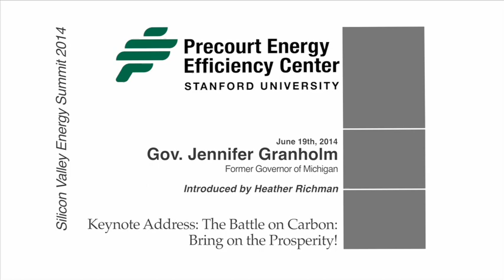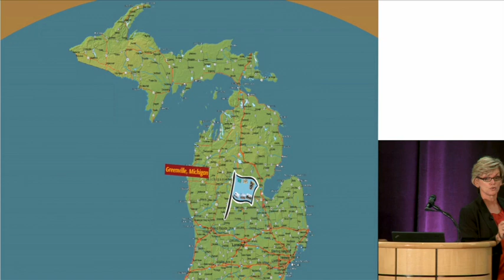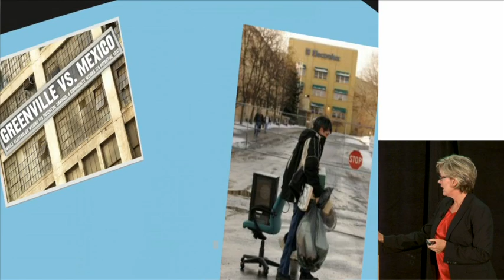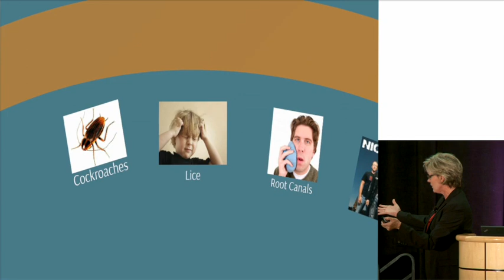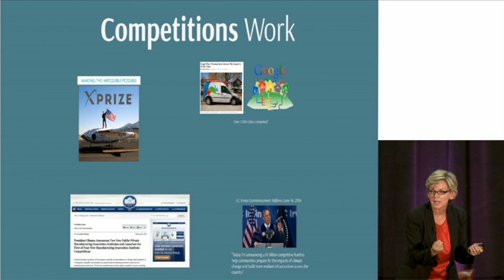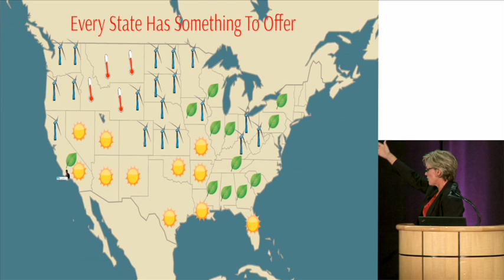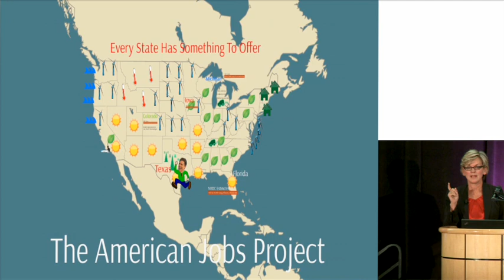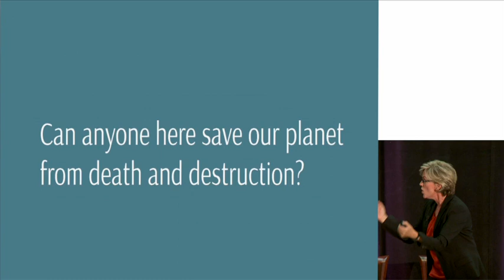Jennifer Granholm | The battle on carbon: Bring on the prosperity!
Keynote address - "The battle on carbon: Bring on the prosperity!"
Jennifer Granholm, former governor of Michigan
SVES 2014 - June 19, 2014